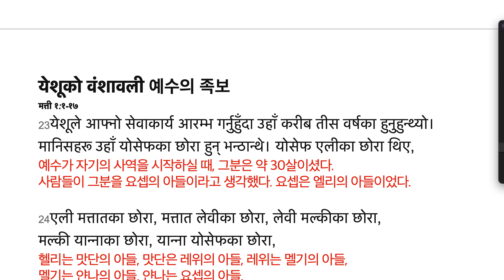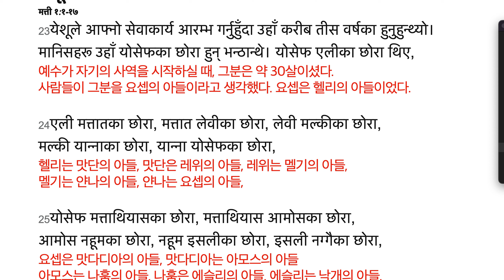누가복음 3:21-38 येशूको वंशावली 예수의 족보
येशूको बप्‍तिस्‍मा  예수의 세례
मत्ती ३:१३-१७; मर्कूस १:९-११
21जब सबै मानिसहरूले बप्‍तिस्‍मा लिए,
अनि येशूले पनि बप्‍तिस्‍मा लिएर प्रार्थना गरिरहनुभएको थियो, तब स्‍वर्ग उघ्रियो,
모든 사람들이 세례를 받았을 때,
그리고 예수 또한 세례를 받으려고 기도하셨을 때, 그때 하늘이 열렸고,

22र पवित्र आत्‍मा शारीरिक रूपमा ढुकुरजस्‍तो उहाँमाथि ओर्लनुभयो।
अनि स्‍वर्गबाट यस्‍तो एउटा आवाज आयो,
“तिमी मेरा प्रिय पुत्र हौ, तिमीसँग म अति प्रसन्‍न छु।”
성령이 육체의 모습으로 비둘기처럼 그분위에 내렸다.
그리고 하늘로 부터 이러한 한 소리가 났다.
“너는 나의 사랑하는 아들이요, 너를 내가 정말 기뻐한다.”

येशूको वंशावली 예수의 족보
मत्ती १:१-१७
23येशूले आफ्‍नो सेवाकार्य आरम्‍भ गर्नुहुँदा उहाँ करीब तीस वर्षका हुनुहुन्‍थ्‍यो। मानिसहरू उहाँ योसेफका छोरा हुन्‌ भन्‍ठान्‍थे। योसेफ एलीका छोरा थिए,
예수가 자기의 사역을 시작하실 때, 그분은 약 30살이셨다.
사람들이 그분을 요셉의 아들이라고 생각했다. 요셉은 헬리의 아들이었다.

24एली मत्तातका छोरा, मत्तात लेवीका छोरा, लेवी मल्‍कीका छोरा,
मल्‍की यान्‍नाका छोरा, यान्‍ना योसेफका छोरा,
헬리는 맛단의 아들, 맛단은 레위의 아들, 레위는 멜기의 아들,
멜기는 얀나의 아들, 얀나는 요셉의 아들,

25योसेफ मत्ताथियासका छोरा, मत्ताथियास आमोसका छोरा,
आमोस नहूमका छोरा, नहूम इसलीका छोरा, इसली नग्‍गैका छोरा,
요셉은 맛다디아의 아들, 맛다디아는 아모스의 아들
아모스는 나훔의 아들, 나훔은 에슬리의 아들, 에슬리는 낙개의 아들,

26नग्‍गै माथका छोरा, माथ मत्ताथियास छोरा, मत्ताथियास सेमैनका छोरा,
सेमैन योसेखका छोरा, योसेख योदाका छोरा,
낙개는 마앗의 아들, 마앗은 맛다디아의 아들, 맛다디아는 서머인의 아들,
서머인은 요섹의 아들, 요섹은 요다의 아들,

27योदा योआननका छोरा, योआनन रेसाका छोरा, रेसा यरुबाबेलका छोरा,
यरुबाबेल शालतिएलका छोरा, शालतिएल नेरीका छोरा,
요다는 요아난의 아들, 요아난은 레사의 아들, 레사는 스룹바벨의 아들,
스룹바벨은 스알디엘의 아들, 스알디엘은 네리의 아들,

28नेरी मल्‍कीका छोरा, मल्‍की अद्दीका छोरा, अद्दी कोसामका छोरा,
कोसाम एलमादमका छोरा, एलमादम एर्‌का छोरा,
네리는 멜기의 아들, 멜기는 앗디의 아들, 앗디는 고삼의 아들,
고삼은 엘마담의 아들, 엘마담은 에르의 아들,

29एर्‌ यहोशूका छोरा, यहोशू एलीएजरका छोरा, एलीएजर योरीमका छोरा,
योरीम मत्तातका छोरा, मत्तात लेवीका छोरा,
에르는 예수의 아들, 예수는 엘리의 아들, 엘리는 요림의 아들,
요림은 맛닷의 아들, 맛단은 레위의 아들

30लेवी शिमियोनका छोरा, शिमियोन यहूदाका छोरा, यहूदा योसेफका छोरा,
योसेफ योनानका छोरा, योनान एल्‍याकीमका छोरा,
레위는 시므온의 아들, 시므온은 유다의 아들, 유다는 요셉의 아들,
요셉은 요남의 아들, 요남은 엘리야김의 아들,

31एल्‍याकीम मलेआका छोरा, मलेआ मिन्‍नाका छोरा, मिन्‍ना मत्ताथाका छोरा,
मत्ताथाका नातानका छोरा, नातान दाऊदका छोरा,
엘리야김은 멜레아의 아들, 멜레아는 멘나의 아들, 멘나는 맛다다의 아들,
맛다다는 나단의 아들, 나단은 다윗의 아들,

32दाऊद यिशैका छोरा, यिशै ओबेदका छोरा, ओबेद बोअजका छोरा,
बोअज सल्‍मोनका छोरा, सल्‍मोन नहशोनका छोरा,
다윗은 이새의 아들, 이새는 오벳의 아들, 오벳은 보아스의 아들,
보아스는 살몬의 아들, 살몬은 나손의 아들,

33नहशोन अम्‍मीनादाबका छोरा, अम्‍मीनादाब आरामका छोरा,
आराम हेस्रोनका छोरा, हेस्रोन फारेसका छोरा, फारेस यहूदाका छोरा,
나손은 아미나답의 아들, 아미나답은 아니의 아들,
아니는 헤스론의 아들, 헤스론은 베레스의 아들, 베레스는 유다의 아들,

34यहूदा याकूबका छोरा, याकूब इसहाकका छोरा, इसहाक अब्राहामका छोरा,
अब्राहाम तेरहका छोरा, तेरह नाहोरका छोरा,
유다는 야곱의 아들, 야곱은 이삭의 아들, 이삭은 아브라함의 아들,
아브라함은 데라의 아들, 데라는 나홀의 아들,

35नाहोर सरूगका छोरा, सरूग रऊका छोरा, रऊ पेलेगका छोरा,
पेलेग एबेरका छोरा, एबेर शेलहका छोरा,
나홀은 스룩의 아들, 스룩은 르우의 아들, 르우는 벨렉의 아들
벨렉은 헤버의 아들, 헤버은 살라의 아들,

36शेलह केनानका छोरा, केनान अर्पक्षदका छोरा,
अर्पक्षद शेमका छोरा, शेम नोआका छोरा, नोआ लेमेखका छोरा,
살라는 가이난의 아들, 가이난은 아박삿의 아들,
아박삿은 셈의 아들, 셈은 노아의 아들, 노아는 레멕의 아들

37लेमेख मतूशेलहका छोरा, मतूशेलह हनोकका छोरा,
हनोक येरेदका छोरा, येरेद महलालेलका छोरा, महलालेल केनानका छोरा,
레멕은 므두셀라의 아들, 므두셀라는 에녹의 아들,
에녹은 야렛의 아들, 야렛은 마할랄렐의 아들, 마할랄렐은 가이난의 아들

38केनान एनोशका छोरा, एनोश शेतका छोरा, शेत आदमका छोरा,
आदम परमेश्‍वरका छोरा थिए।
가이난은 에노스의 아들, 에노스는 셋의 아들, 셋은 아담의 아들,
아담은 하나님의 아들이었다.